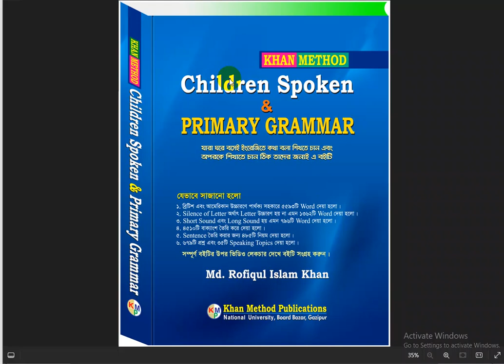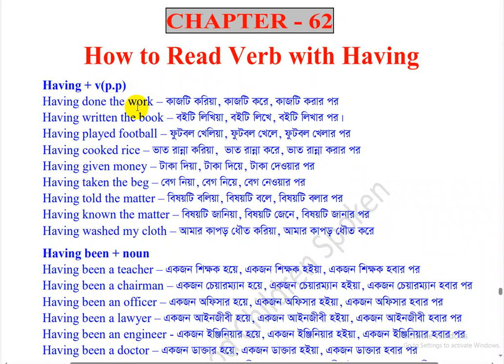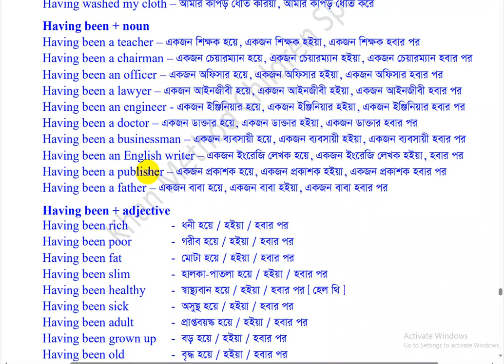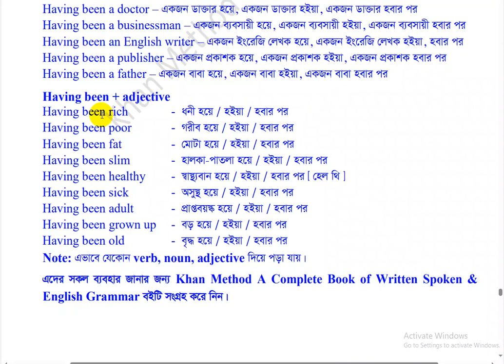khan_method English video lecture/How to read Verb with Having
Chapter - 62.
How to read Verb with Having